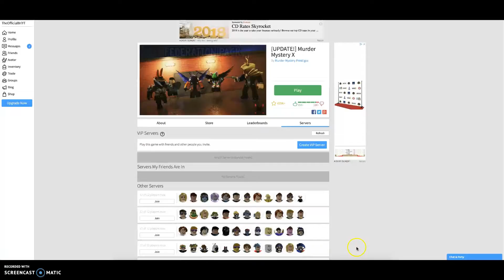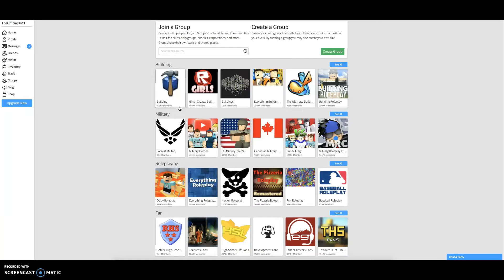Roblox MUDER MYSTERY X w/ Guest! // Hay & Bri